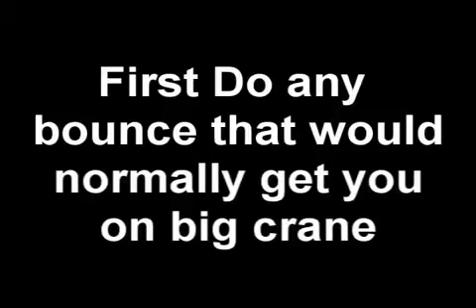BBR Rayden's Twin Towers Double Bounce Tutorial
Back in 2007 Rayden from Team BBR (Bounce Bounce Revolution) teaches you how to get on the twin tower on headlong with a double bounce